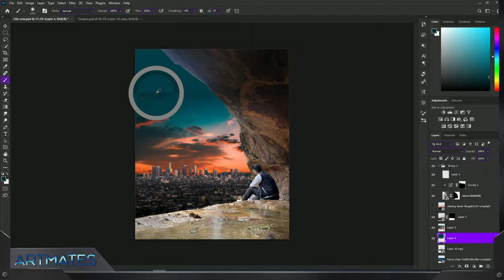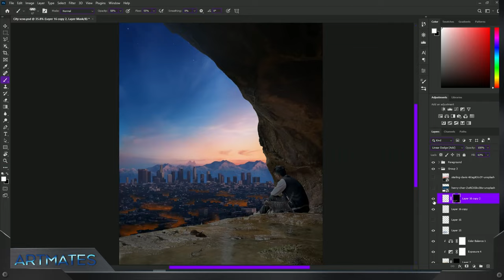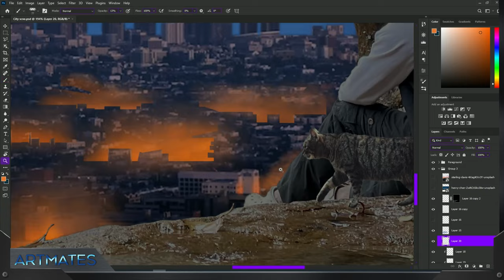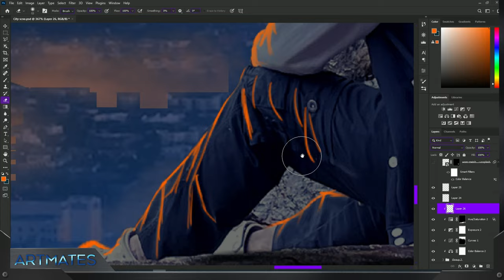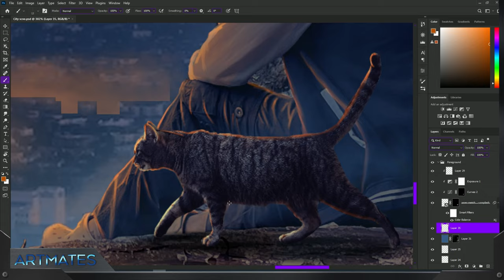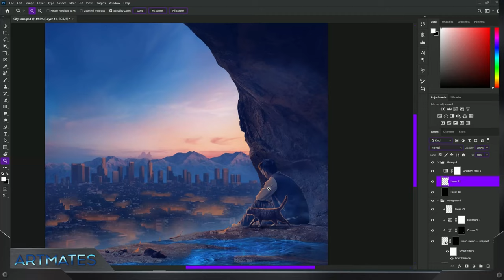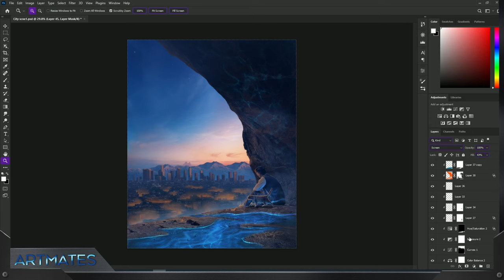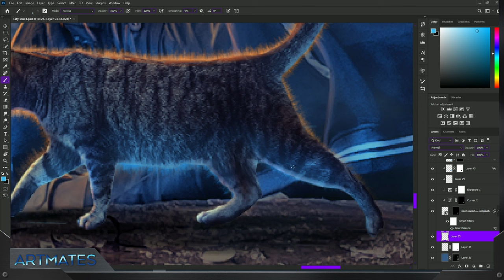You Won't Believe what I Did to @VISUALSOPTIMIST 's Photo in Photoshop! | SPEED ART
Hii.. We are Artmates and we came up with a new Video in which I've shown how I have edited @VISUALSOPTIMIST photo in photoshop  Hope you guys liked this video and it would be helpful for most of you..

If you have any doubt we'll clear it out in comment Section and If you want a video on a specific topic then too do let us know in Comment Section

// NFT PLATFORM LINKS